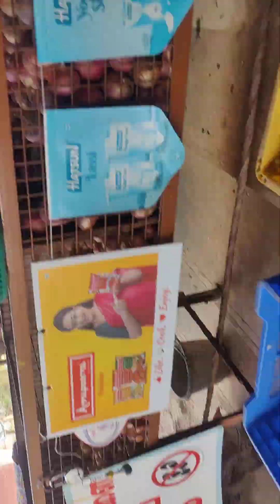7 December 2023